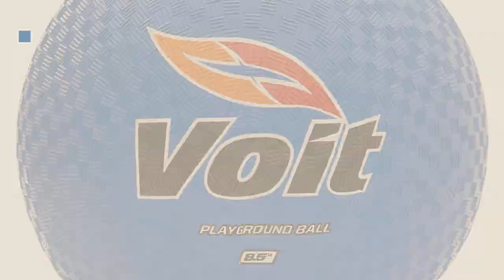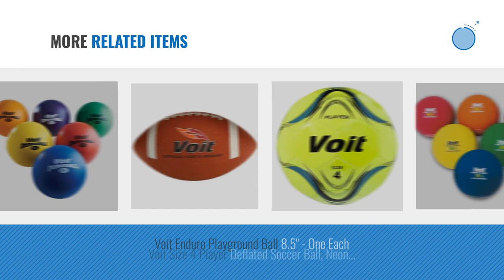Top 10 Voit Toys [2018]: Voit Playground Ball, 8 1/2-Inch, Red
- New! 2019 Black Friday / Cyber Monday Balls Deals and Updates.

Black Friday / Cyber Monday Voit Playground Ball, 8 1/2-Inch, Red by Voit

Black Friday / Cyber Monday Voit Tuff Dodgeballs (Prism Pack), 6 1/4-Inch by Voit

Black Friday / Cyber Monday Voit Playground Ball, 8 1/2-Inch, Blue by Voit

Black Friday / Cyber Monday Voit Playground Balls Prism Pack, Multi, 6-Inch by Voit

Black Friday / Cyber Monday Voit Playground Ball, 8 1/2-Inch, Purple by Voit

Black Friday / Cyber Monday Voit Tetherball Soft Touch Cover by Voit

Black Friday / Cyber Monday Voit Tuff Dodgeball, 6 1/4-Inch by Voit